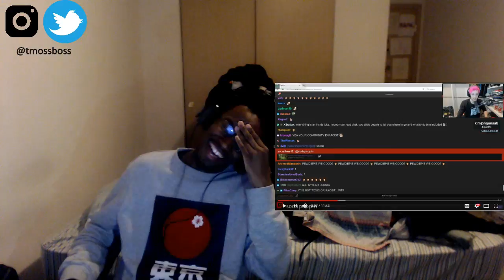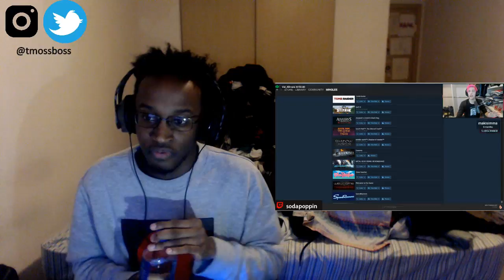Top 10 Awkward MISTAKES Caught on Twitch TV! || REACTION